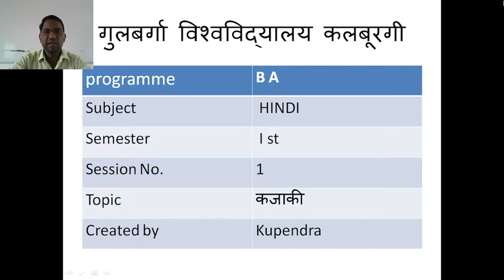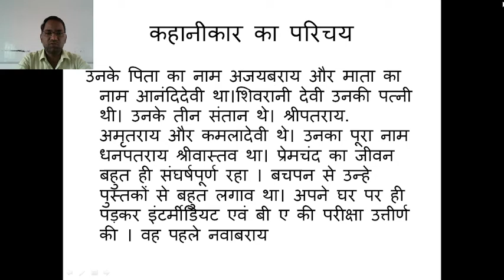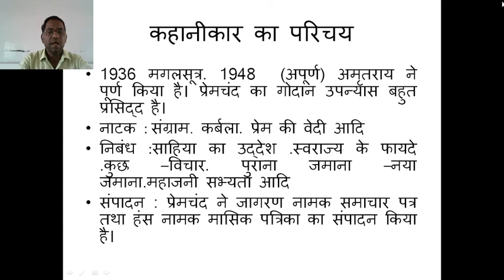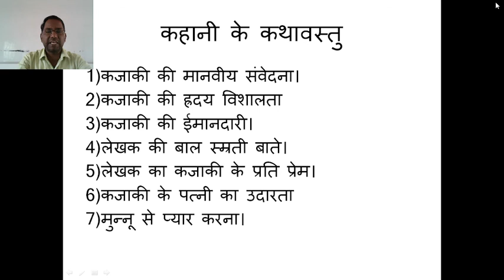KAJAKI KAHANI- PART-1- FROM-KUPENDRA RATHOD